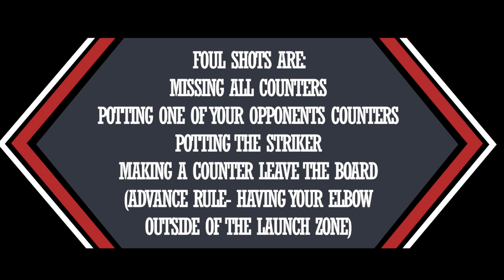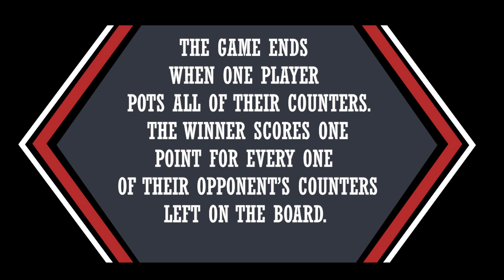Carrooka Carrom360 Explainer - the basics in two minutes (ish!)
A quick overview of how to play Carrooka Carrom360- our take on the classic Indian game on a spinning circular board. Hand made in Leek, Staffordshire, UK.